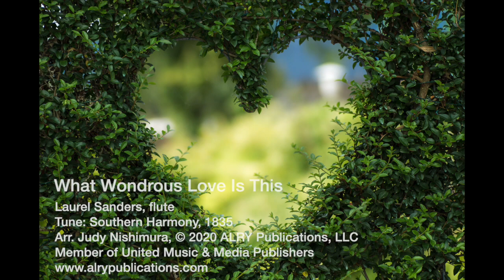What Wondrous Love Is This (arr. Judy Nishimura)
Judy Nishimura's peaceful arrangement of this beloved Southern Harmony tune (1835), What Wondrous Love Is This, was recorded by Laurel Sanders, flutist, with permission of ALRY Publications for use by Grace Lutheran Church.